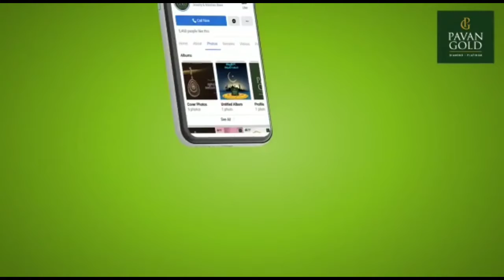കുട്ടൻ എന്ന തനി നാട്ടുമ്പുറത്തുകാരൻ...